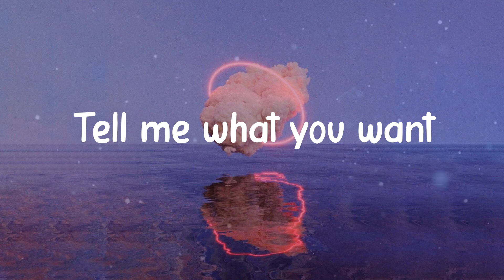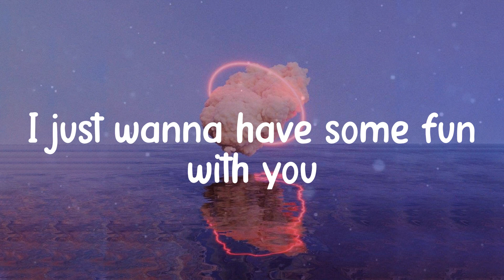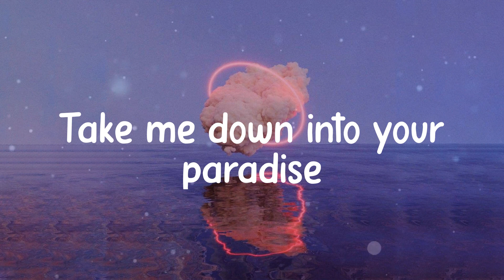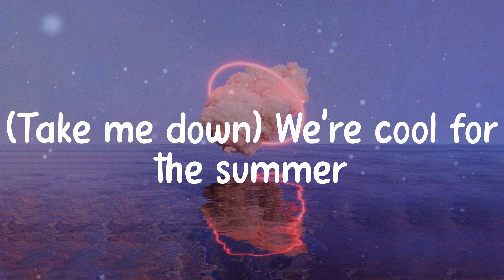Demi Lovato - Cool for the Summer (Lyrics)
Cool for the Summer - Demi Lovato lyrics

️🎵 Lyrics:
It's okay
(Ha)
Ooh
Ooh
(Ha)
Ooh
Ooh

Lyric video for Cool for the Summer by Demi Lovato on illusion lyrics